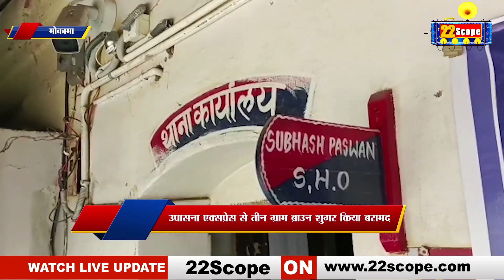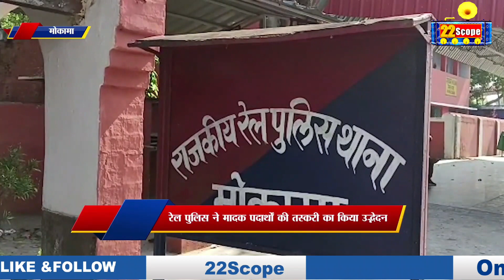मोकामा रेल पुलिस ने उपासना एक्सप्रेस से मादक पदार्थ बरामद किया, देखिए पूरी ख़बर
22Scope Live TV | 22 Scope | Hindi News | 22 Scope लाइव